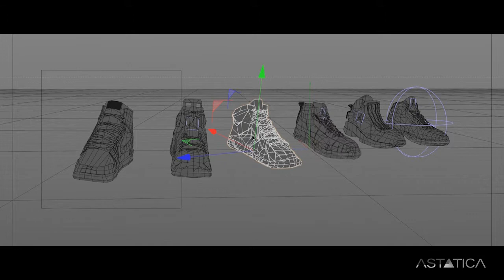Nike Sneaker Slam / 鞋念狂潮 - Air Jordan 1 | Behind-the-Scenes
ASTATICA was chosen to produce a heritage film based on the legendary Air Jordan 1 (AJ1) for the Nike Sneaker Slam event in Shanghai, China. Truly an honor and humbling experience to be working alongside Eric Cruz (AKQA Shanghai), DJ Hifana (Japan), WonderLabs (Shanghai), Keflione (Shanghai / Hong Kong), Huaglom (Thailand), Stephen Lau (Hong Kong / Malaysia), Cue Art (Malaysia) and many more talented artists. Big thanks to AKQA and NIKE Shanghai!

Storyboard / Styleframes
Animation & Design
Visual Effects & Compositing